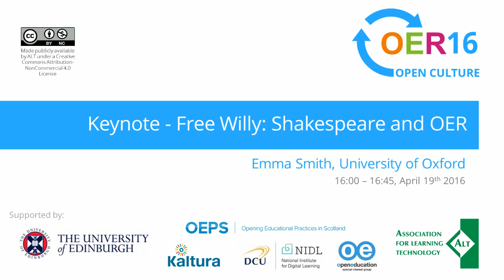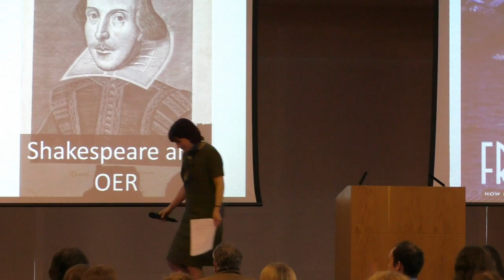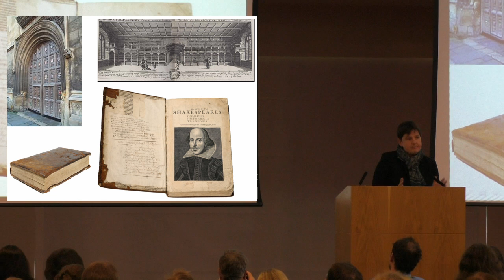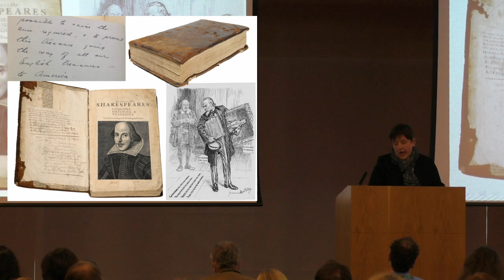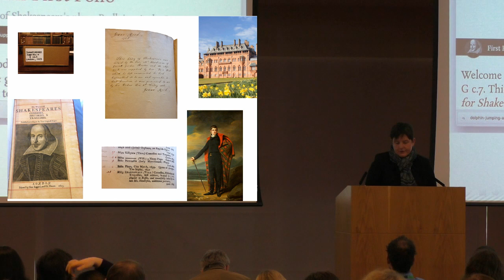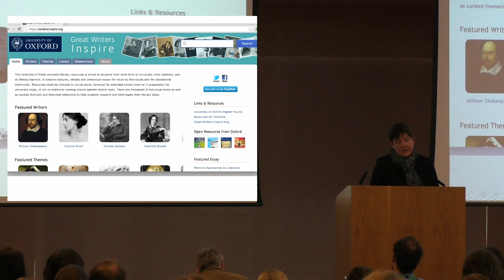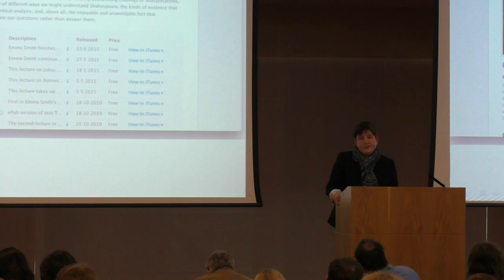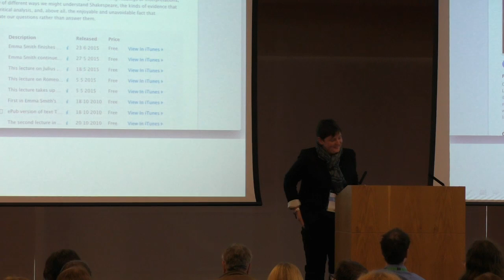Emma Smith – Free Willy: Shakespeare and OER [OER16]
Great Writers Inspire contains lectures, eBooks, contextual essays, a blog, podcasts and interview-format discussions about contemporary and historical great writers. Topics range from in-depth studies of particular plays to talks that ask why we should study the canon writers, from feminist approaches to literature to questions about what literature really is. There are thousands of individual items, as well as curated thematic and historical collections to help students research and interrogate their literary ideas.  The collection is aimed at teachers, lifelong learners and students in sixth-form or university, and all the resources are available for use by individuals and teachers under a Creative Commons licence.
Pedagogy is important to Emma and she continues to work on readerly editions of early modern texts and on books, articles and lectures which disseminate research to the widest possible audience. At OER16 Emma will reflect on her many years producing OER in her own discipline area and the opportunities it has brought for her colleagues, students and her own research.  Her presentation at this conference in Edinburgh will provide  participants with open educational practice inspiration just in time for the 400th anniversary of Shakespeare’s death on 23 April.